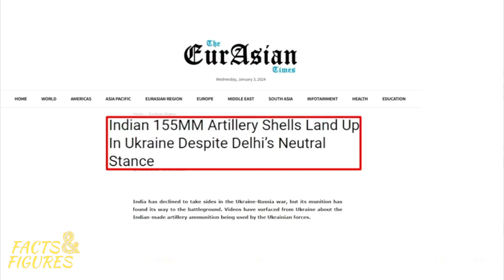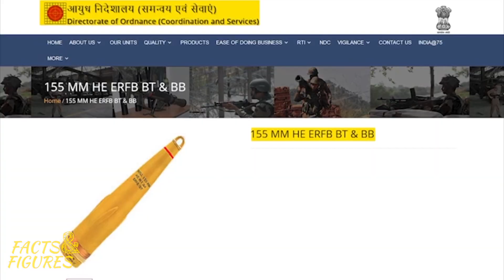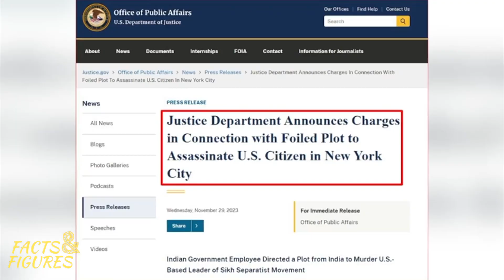INDIAN WEAPONS IN UKRAINE | India USA Tensions | India Exposed | FACTS & FIGURES